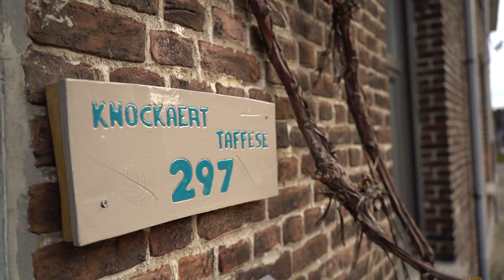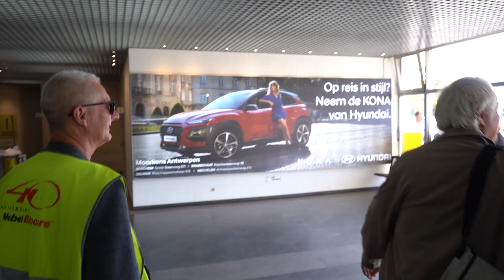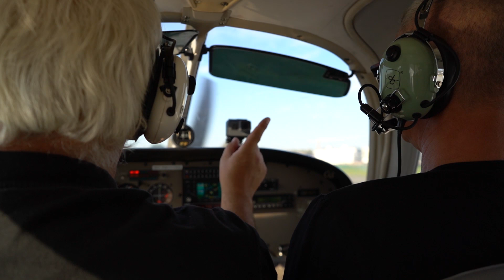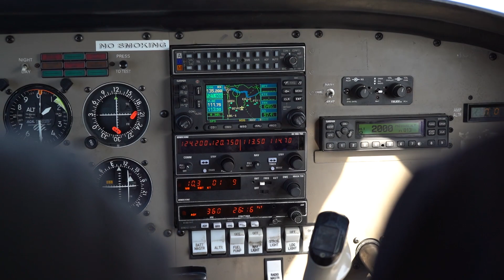Vliegen met Vliegangst - Stief Knockaert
In opdracht van Narafi

Opdracht: De eerste keer
Door: Anas Ayamoddin en Leon Haberkorn